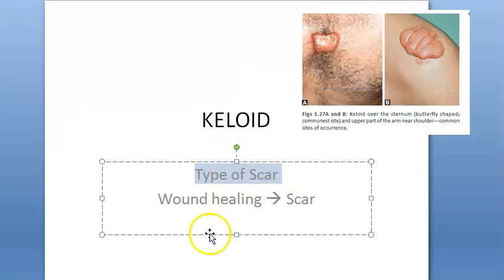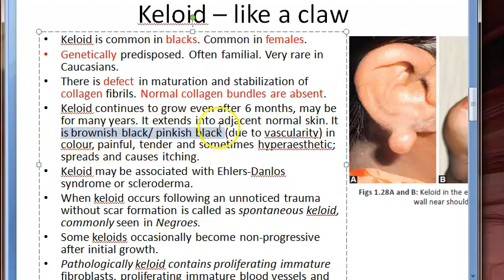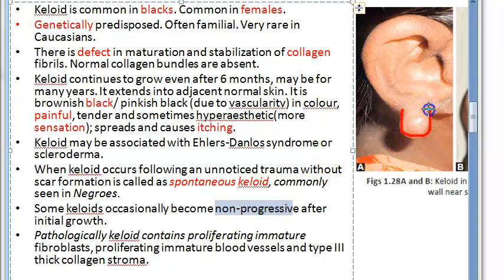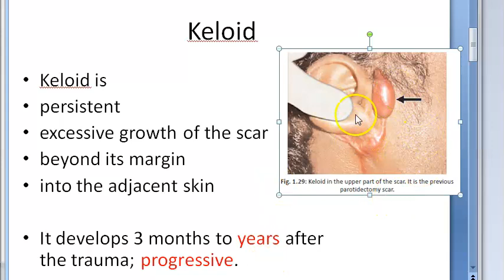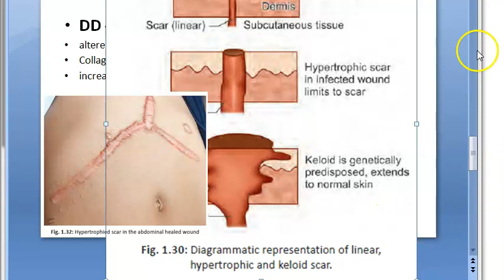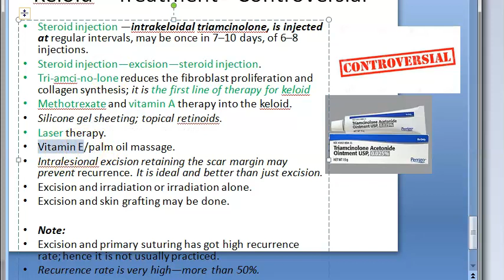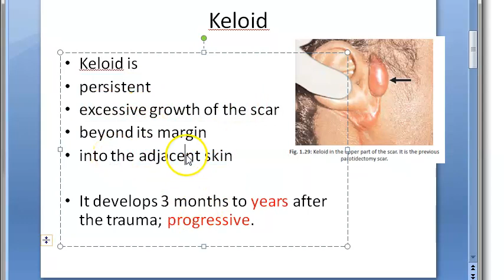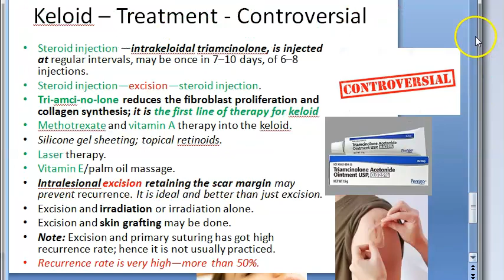Surgery Keloid Scar Location Site Treatment What is Diagnosis Skin excessive growth wound healing